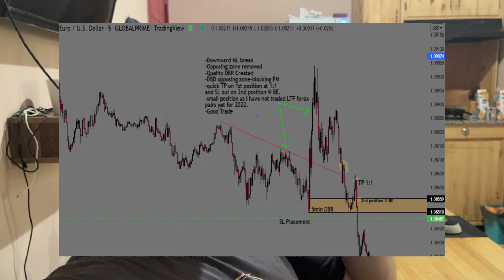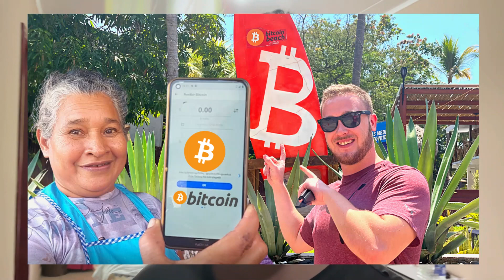Day In The Life Of A Forex Trader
Today I share with you what a day in the life is for a forex trader that's traveling around the world. showing you what the real day in the life is for a day trader and what the forex lifestyle is about for me.

The content herein contains forward-looking statements regarding future events that involve risk And uncertainties. You are cautioned that these forward-looking statements are only predictions And may differ materially from actual events or results.

Cheers- Austin